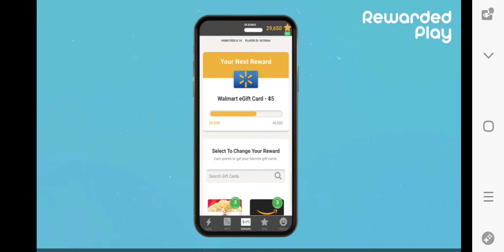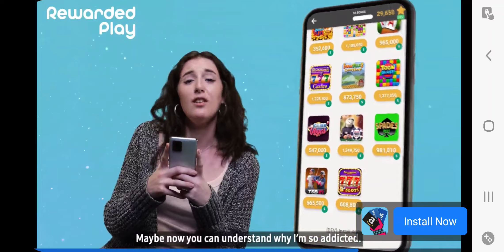Splatter Up Gameplay 2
My 2nd Splatter up gameplay video. Enjoy.

I do not own Splatter Up or annoying  orange.

Warning: Do not troll, spam or say mean comments about me. If you do so, you will be blocked from this channel. NO EXCEPTIONS!!! 😠

Originally played 10/29/22